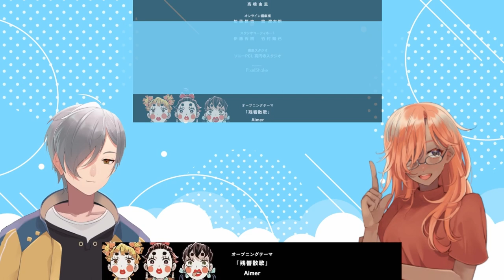DEMON SLAYER SEASON 2 EPISODE 11 | VTuber Reaction